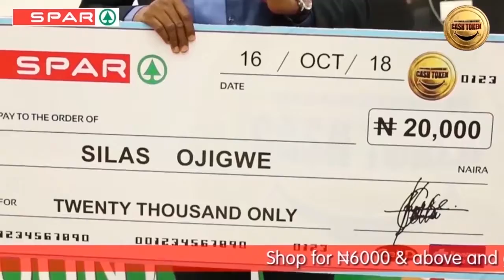The National CashToken Draw Week 118 - Your chance to win big!